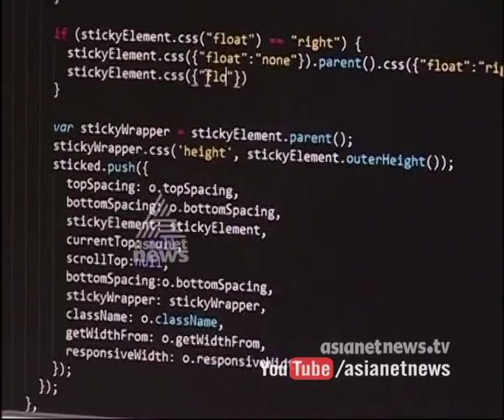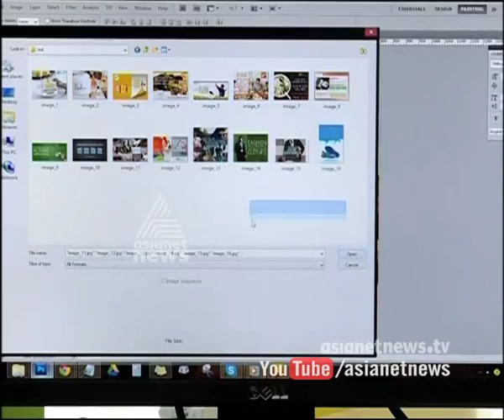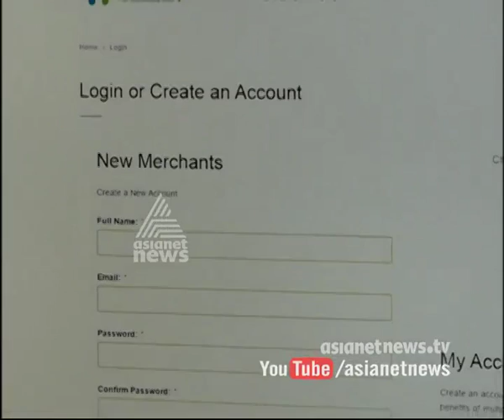DecidePrice e-commerce platform :Money Time 28th May 2015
Aiming to encourage the local e-commerce sector, a start-up firm here has launched an online application for merchants, DecidePrice.